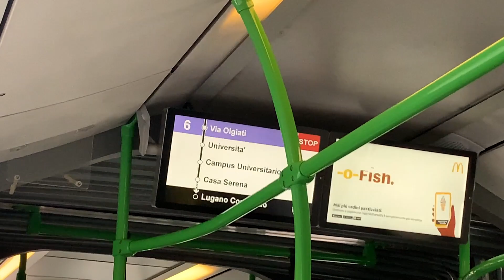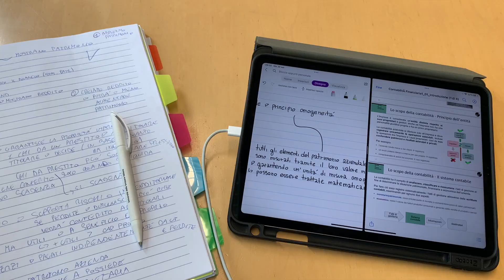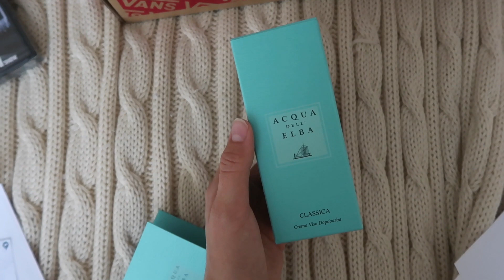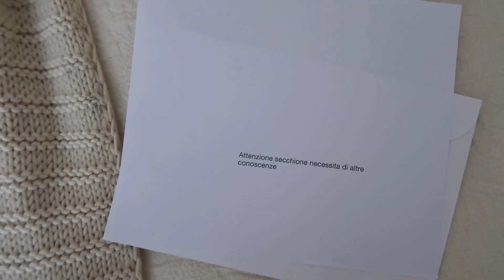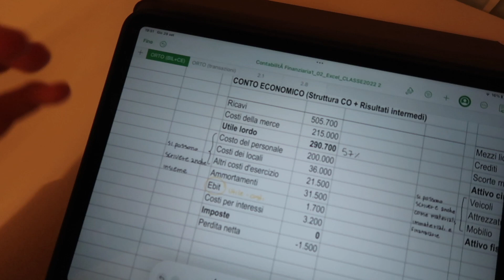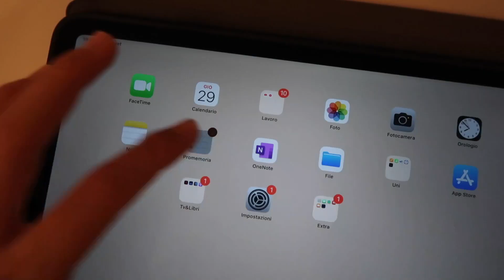7am a day in my life: una giornata produttiva insieme tra lavoro, uni e studio | Valeria Martinelli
✨QUALCOSA SU DI ME :

Nome: Valeria

Cognome: Martinelli

Età: 18

Compleanno: 25 novembre